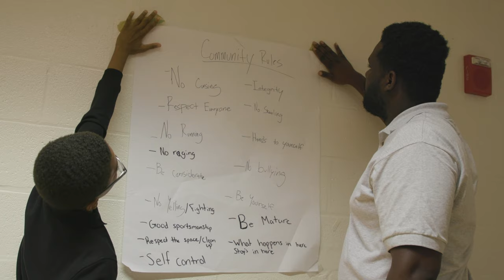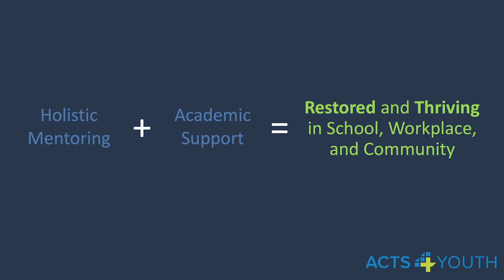Why Acts4Youth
Mike Rallo from Helping Up Mission, a grandmother/guardian of an A4Y student, and two students talk about the need for A4Y and the impact.